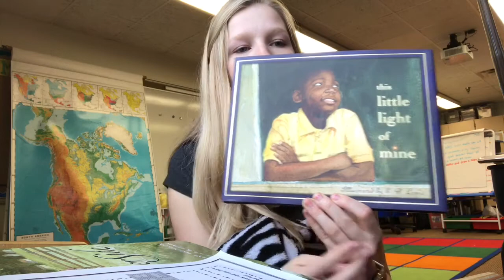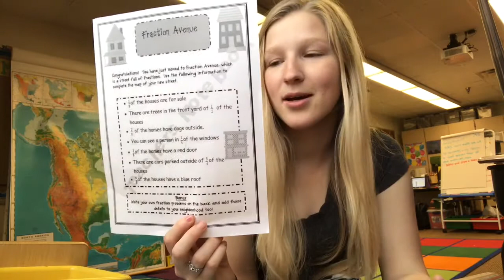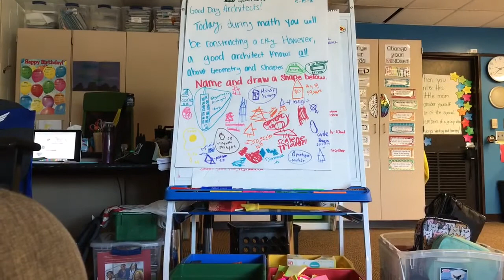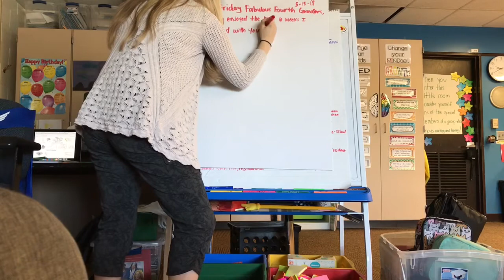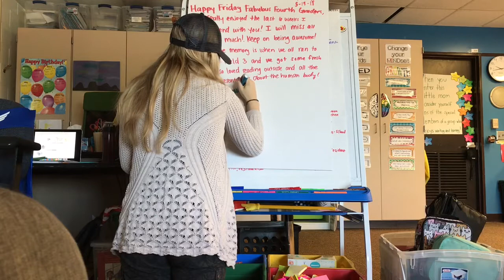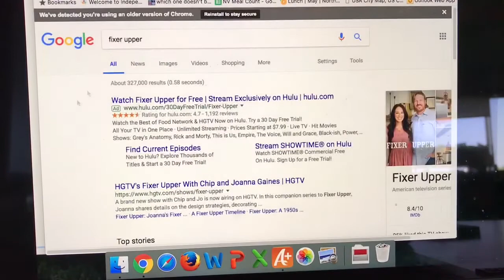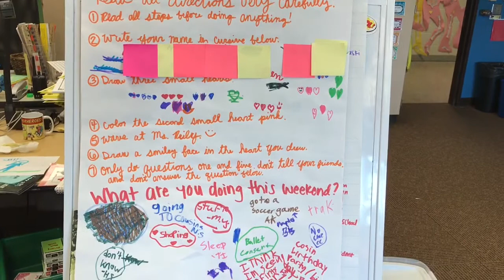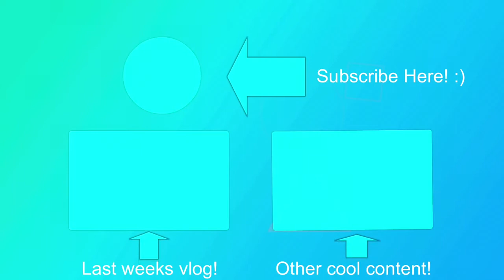SURVIVING ON M&M’s| Substitute Week 34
My last week of my fourth grade long-term sub job was bittersweet! I really enjoyed working with these fabulous students and I will miss them a lot! This was such a great opportunity which I think will help immensely in my job search!